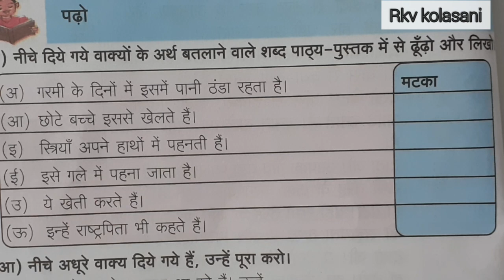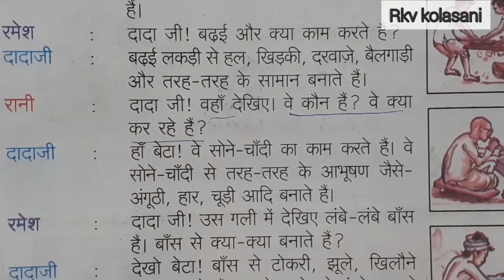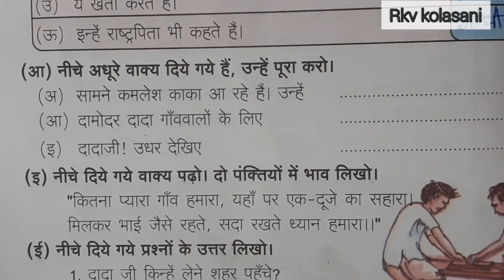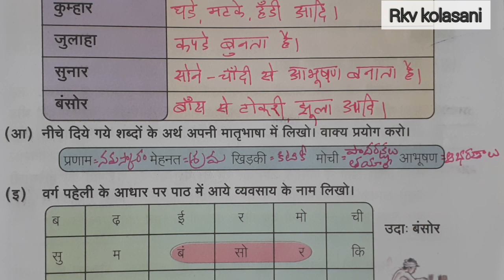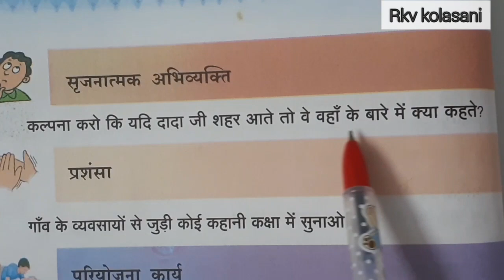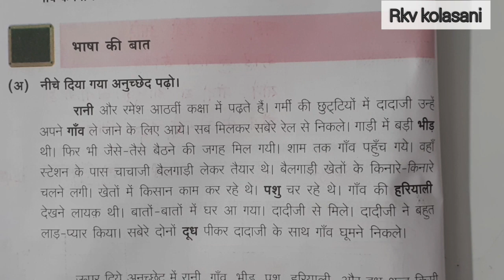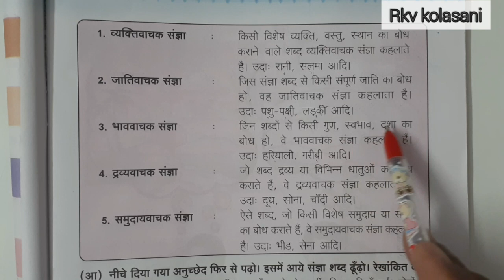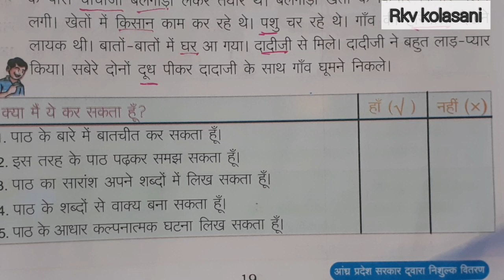Pyara gaon || 8th class hindi lesson || Part - 2 || Notes || Questions and Answers || Grammar